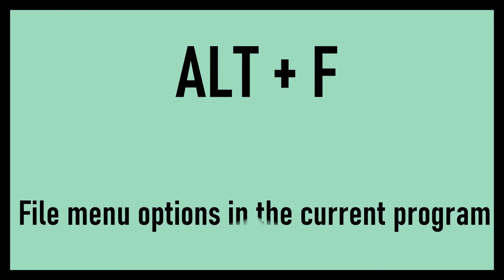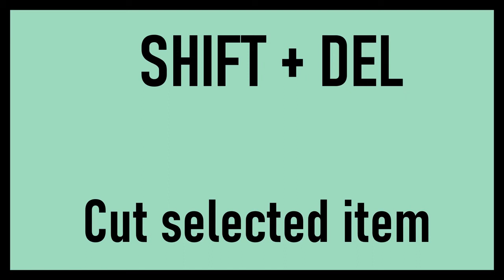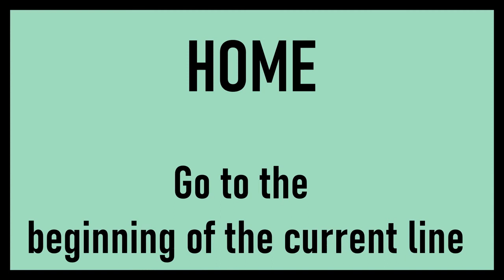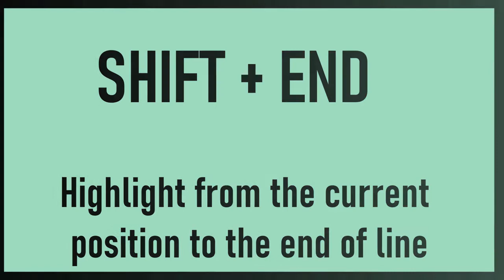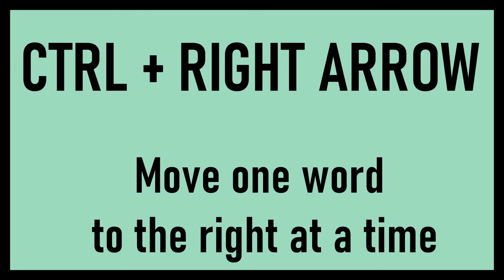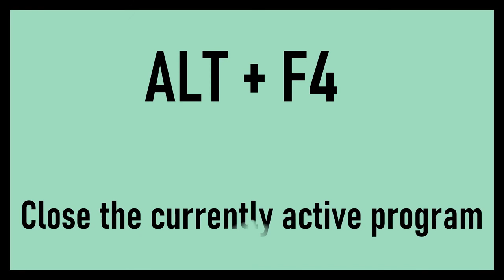BASIC SHORT CUT KEYS I PART 2 II SARVESHBLOGS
BASIC SHORT CUT KEYS -  PART 2